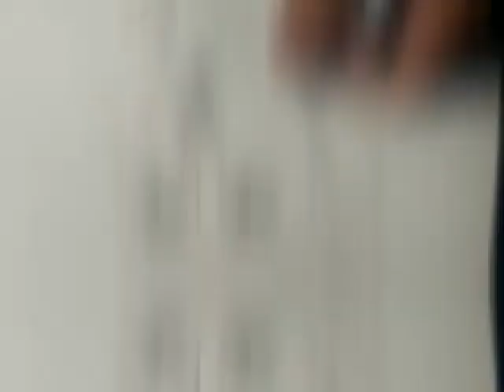MC stan drawing ART🤟 😎🤟❤️❤️👍